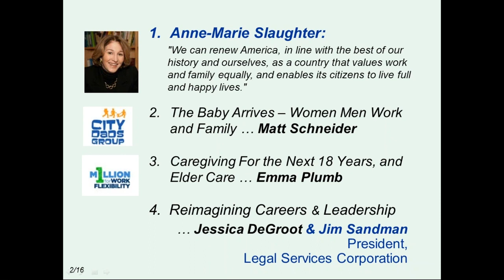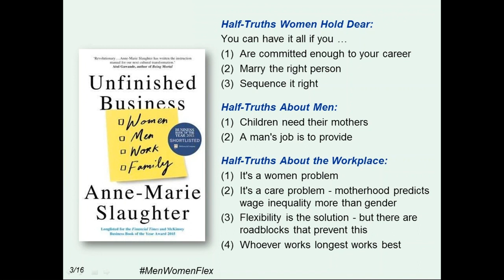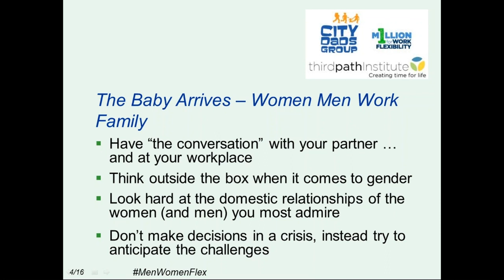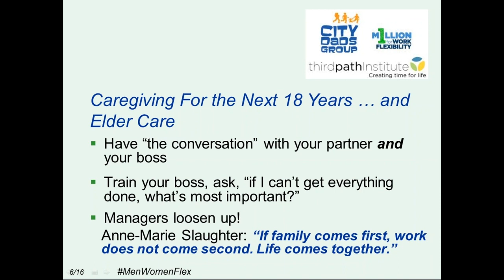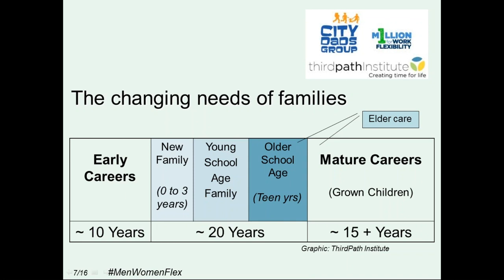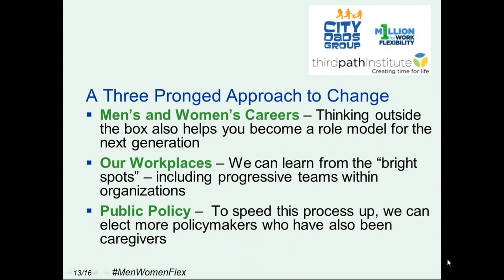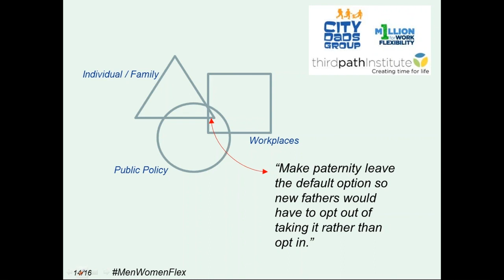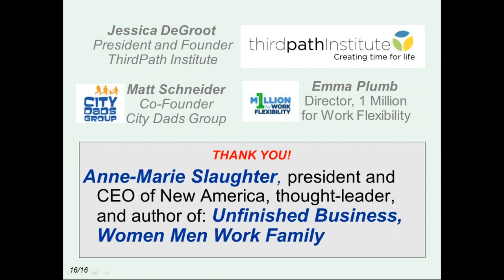A Deep Dive Into Work And Family - Enjoy This Conversation With Anne Marie Slaughter.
Looking for work-life balance?  Watch this great video for working parents who are looking to understand how work plays into the perspectives of men, women, and family.

If you are looking for a better balance between work and family and think a flexible job will benefit you, check out this video that offers a step by step guide on how to find a remote job

Wishing you the best of luck in your job search!

FlexJobs is the biggest, best, and most trusted resource for legitimate remote and flexible jobs! If you’re interested in finding a new or better job, go to FlexJobs today to explore jobs in over 55 career categories, ranging from entry-level to executive, part-time to full-time. Become a FlexJobs member today, and let us help you find a better way to work.